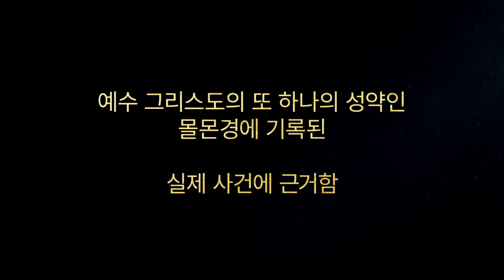야곱이 교만에 관해 가르치다 | 야곱서 2:3~19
몰몬경의 선지자 야곱은 자신의 백성에게 교만하지 말고 형제들을 핍박하지 말라고 경고한다. 그는 백성들에게 하나님의 왕국을 먼저 구하라고 가르친다.

야곱서 2:3, 6~7, 10, 12~13, 16~19:
3 또 내가 지금까지 나의 부름 받은 직분을 부지런히 수행하여 온 줄을 너희 스스로가 알거니와, 나는 오늘 이제까지 그랬던 것보다 너희 영혼의 복리에 대한 훨씬 더 많은 소망과 염려로 짓눌리고 있느니라.
6 참으로 내가 너희 마음의 간악함에 관하여 너희에게 증거해야만 하는 일은 나의 영혼을 슬프게 하며, 나로 하여금 나를 지으신 이의 면전에서 부끄러움으로 움츠러들게 하는도다.
7 또한 내가 너희의 아내들과 너희의 자녀들 앞에서 너희에 관하여 이토록 많은 담대함을 사용하여 말해야만 하는 일은 나를 슬프게 하는도다. 그들 중 많은 이들의 감정이 하나님 앞에 심히 다감하고 순결하며 섬세하니, 이는 하나님을 기쁘게 하는 것이라.
10 그러나 과제의 막중함에도 불구하고, 내가 하나님의 엄격하신 명대로 행하여, 마음이 청결한 자들과 상한 마음을 지닌 자들의 면전에서 전능하신 하나님의 꿰뚫어 보시는 눈길 아래서, 너희의 간악함과 가증함에 관하여 너희에게 고해야만 하느니라.
12 이제 보라, 나의 형제들아, 이것이 내가 너희에게 선포하는 말이니라. 곧 너희 가운데 많은 자들이 금과 은과 온갖 귀한 금속을 구하기 시작하였나니, 이러한 것은 너희와 너희 자손들에게 약속의 땅인, 이 땅에 극히 풍부하니라.
13 또 은총의 손길이 너희 위에 극히 기쁜 미소를 지은지라, 너희가 많은 부를 얻었으되, 너희 중 몇몇이 너희 형제들의 것보다 더 풍성하게 얻었음으로 인하여, 너희가 너희 마음의 교만 중에 자고하여지며, 너희 의복의 값짐으로 인하여 목을 뻣뻣하게 하고 고개를 높이 쳐들며, 너희가 너희 형제들보다 낫다 생각하여 그들을 핍박 하는도다.
16 오 그가 너희를 이 죄악과 가증함에서 벗어나게 해 주시면 좋겠도다. 그리고 오 너희가 그의 명하시는 말씀에 귀를 기울여, 이 너희 마음의 교만이 너희의 영혼을 멸하지 않게 하면 좋겠도다!
17 너희 형제를 너희 자신과 같이 생각하고, 모든 이와 친숙하며, 너희 재물을 후히 나누어 그들로 너희와 같이 부하게 하라.
18 그러나 너희가 부를 구하기에 앞서 너희는 하나님의 왕국을 구하라.
19 그리고 너희가 그리스도 안에서 소망을 얻은 후에, 만일 너희가 구하면 부를 얻을지니, 너희는 선을 행하려는—벗은 자를 입히며, 주린 자를 먹이며, 잡힌 자를 놓아 주며, 병든 자와 고난 당하는 자들을 구제하려는 의도로 그것을 구하리라.